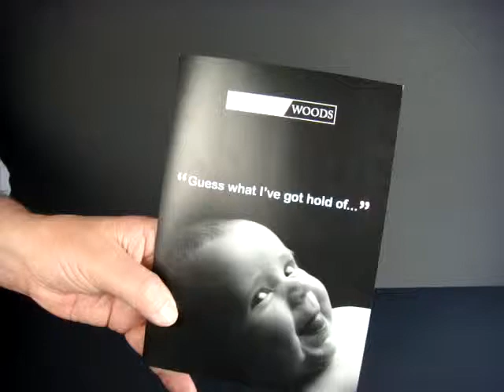Promotional Pop Up Cards -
This shows a variety of pop-up actions all in one card. This card can offer a little something extra to achieve impressive invitations or a festive charm. Being very interactive pop up cards will be picked up and looked at over and over again.

The standard size is 150 x 150mm as pictured
4 colour process
350gsm silk art board
Minimum order quantity 250 units

Whitney Woods manufacture a range of pop-up and interactive promotional/marketing products.
Based in the North West of England we produce our goods right here in Lancashire, supplying to customers in the UK and around the globe.
Contact our sales team on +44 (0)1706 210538